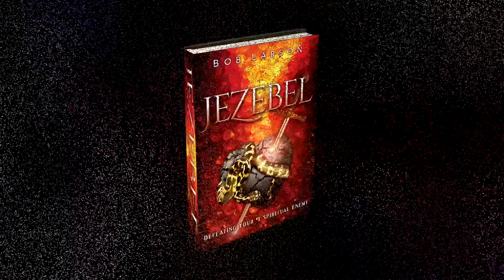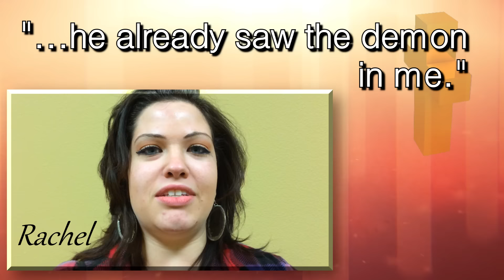Chad has always been plagued by demons of rage and anger. A generational curse was to blame.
Chad didn’t understand the rage inside. Bob Larson discovered an ancestral soul-tie, going back to times of slavery. An ancestor murdered and that was behind the explosive anger that Chad exhibited.

Weekly, Bob Larson holds seminars in the U. S. and internationally.

Every other week, Bob Larson, The REAL Exorcist, answers your questions regarding demons and exorcism on Ask the Exorcist.